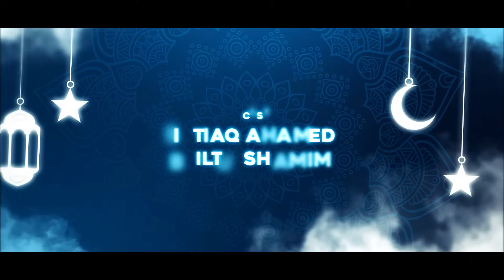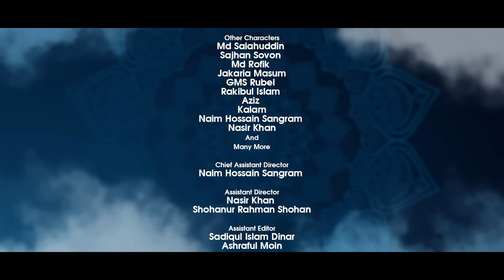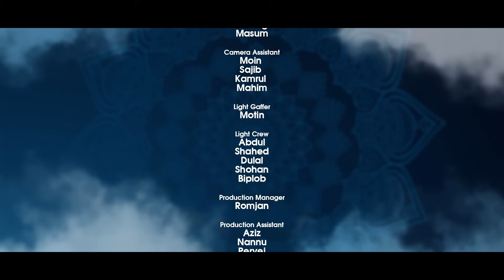Abdaar | আবদার | Season 2 | Episode 18 | Mini Series | Mehedi Hassan Hridoy | Jibon Roy | Rina Khan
Bellaria Presents 2nd Season of Mini Series "Abdaar Season 2". Directed by Mehedi Hassan Hridoy. Enjoy this Mini Series and give us your feedback.

Episode 18

Mini Series Name: Abdaar Season 2 (আবদার সিজন ২)

Cast: Jibon Roy, Shehzad Omor, Papri Payel, Rina Khan, Shilpi Sarkar Apu, Zillur Rahman, Adrita Amin Masfia, Zaki Ahmed Jarif, Md Farhad Hossain, Mim Akter, Istiaq Ahamed, Biltu Shamim, Md Salahuddin, Sajhan Sovon, Md Rofik, Jakaria Masum, GMS Rubel, Rakibul Islam, Naim Hossain Sangram,  & Nasir Khan.

Associate Director: Mithoun Hossain & Afifa Mohsin Oroni
Chief Assistant Director: Naim Hossain Sangram
Assistant Director: Nasir Khan & Shohanur Rahman Shohan

Cinematography: Mostak Morshed, Bulbul Ahmed & Naymul sarkar Nasim.
Photographer: Hridoy Ahmed
Publicity Design: Md. Didar Hossain(Drising)